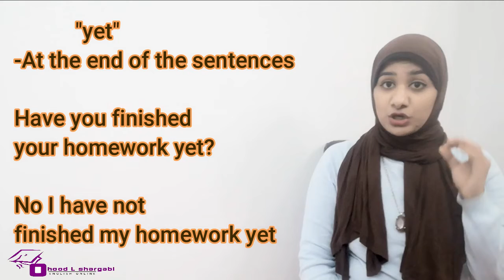Already , still or yet? English online خلصته؟ و لا لسه بتعمله ؟ ولا معملتوش لحد دلوقتي